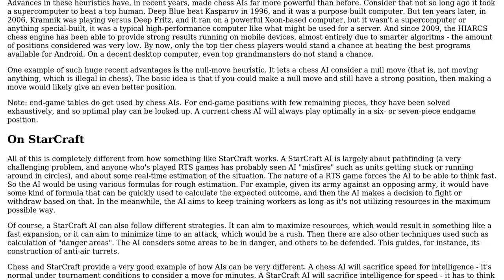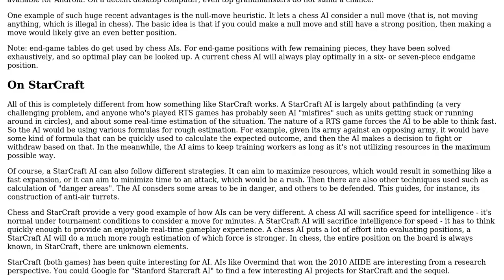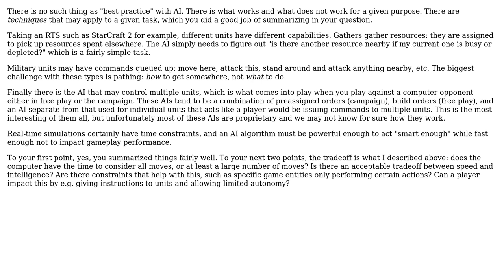Best practice A.I. - check all possible moves or pick an objective? (2 Solutions!!)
Best practice A.I. - check all possible moves or pick an objective?

With thanks & praise to God, and with thanks to the many people who have made this project possible! You are responsible for your own actions.